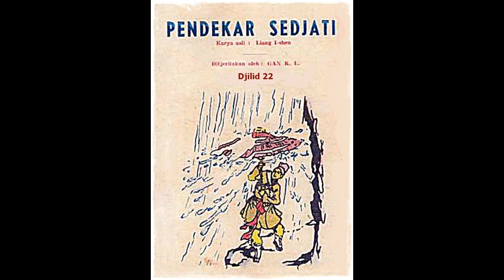Seri Cerita Silat Pendekar Sejati Jilid 22